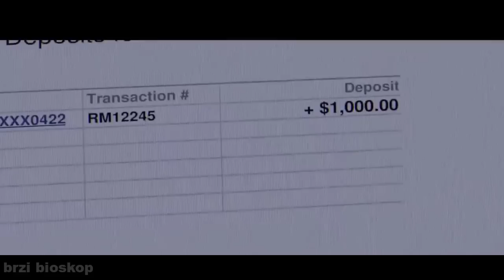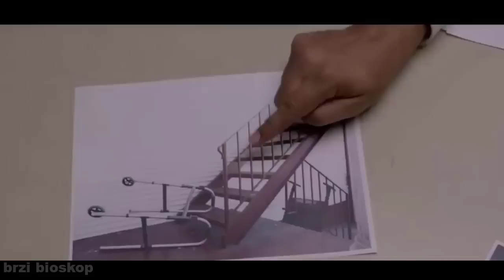Nagradna Igra Donosi $10 Miliona Dolara Ali Su Izazovi Cudni!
U nadi da ce osvojiti glavnu nagradu, Eliot, problematicni covek odlucuje da ucestvuje u cudnoj igri gde mora da izvrsi 13 zadataka. Stvari postaju jezive kada izazovi postanu opasni.